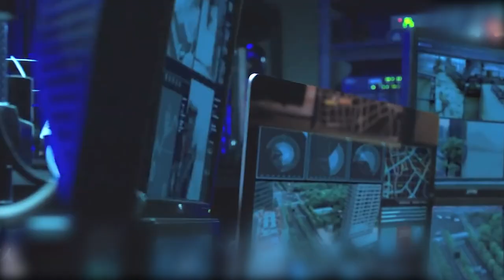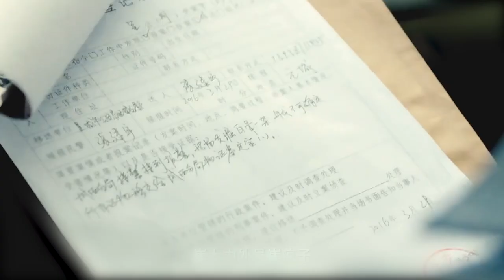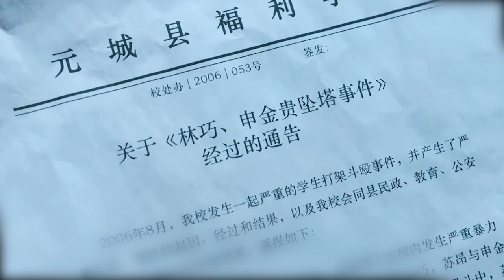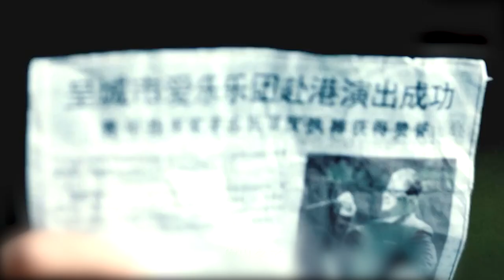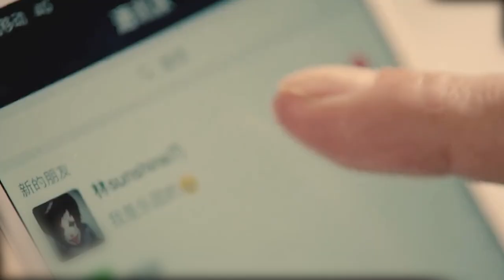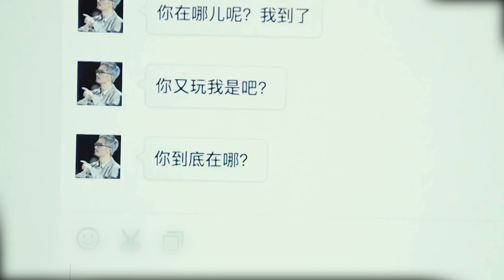【汪哥】男人悄悄佈局，眾人入局卻不知情，男人目的究竟是什麼